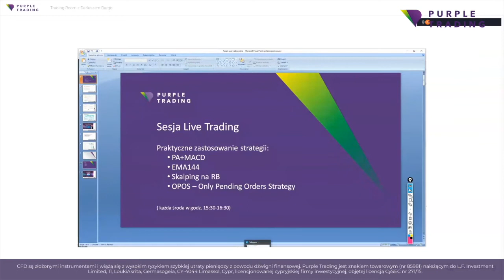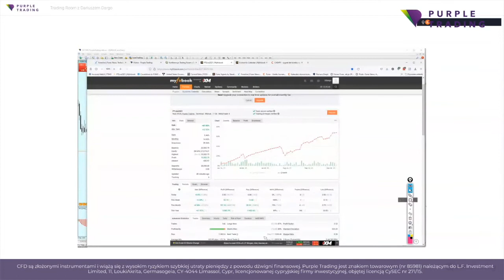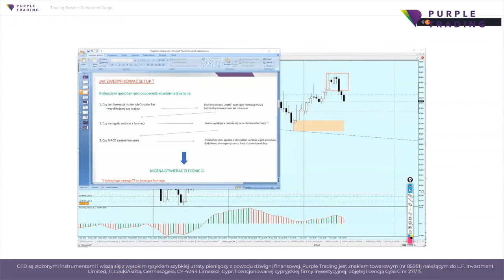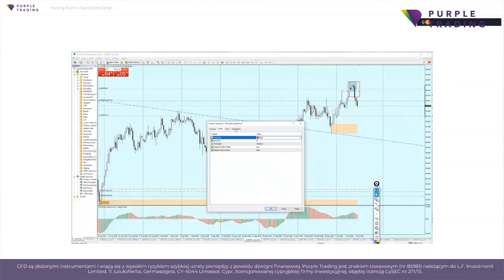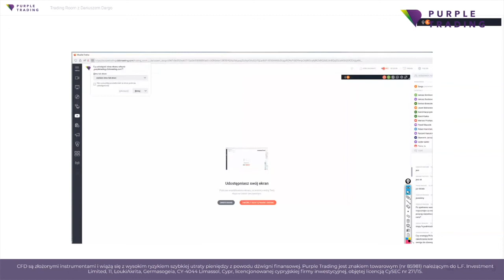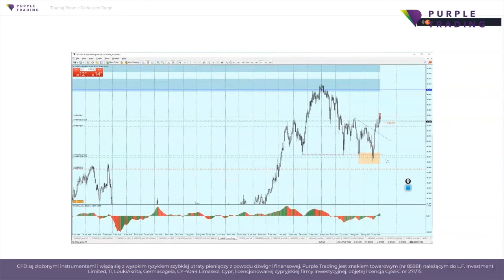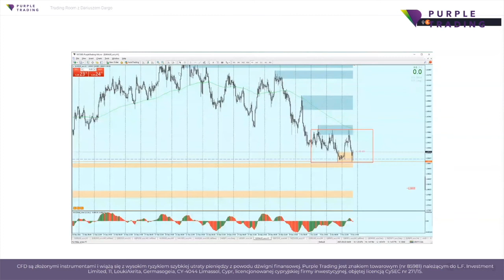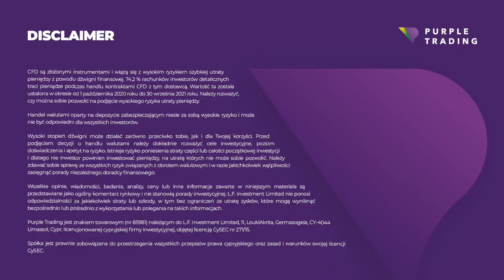Purple Trading: Dariusz Dargo Trading Room - 6/10/2021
Pierwszy odcinek naszej serii regularnych webinariów z Dariuszem Dargo, w którym to przedstawia swoje strategie handlowe oraz pokazuje, jak na nich handlować.

👉Rozpocznij handel z Purple Trading:
🟣Regularne webinary, artykuły, analizy
🟣Opieka klienta w języku polskim

CFD są złożonymi instrumentami i wiążą się z wysokim ryzykiem szybkiej utraty pieniędzy z powodu dźwigni finansowej. Purple Trading jest znakiem towarowym (nr 85981) należącym do L.F. Investment Limited, 11, LoukiAkrita, Germasogeia, CY-4044 Limassol, Cypr, licencjonowanej cypryjskiej firmy inwestycyjnej, objętej licencją CySEC nr 271/15.

Zastrzeżenie: Wszelkie opinie, raporty, badania, analizy, ceny lub inne informacje zawarte w niniejszym materiale są przekazywane jako ogólne komunikaty marketingowe wyłącznie w celach informacyjnych i nie stanowią porady inwestycyjnej. Żadna z informacji zawartych w niniejszym komunikacie nie zawiera rekomendacji inwestycyjnej ani zachęty do kupna lub sprzedaży jakiegokolwiek instrumentu finansowego. Wszystkie podane informacje pochodzą z wiarygodnych źródeł, a wszelkie informacje zawierające dane dotyczące wyników osiągniętych w przeszłości nie stanowią gwarancji ani wiarygodnego wskaźnika osiąganych wyników w przyszłości. Nie ponosimy żadnej odpowiedzialności za jakiekolwiek straty wynikające z inwestycji dokonanych na podstawie informacji zawartych w niniejszym komunikacie. Treść ta nie może być powielana ani dalej rozpowszechniana bez naszej uprzedniej pisemnej zgody.